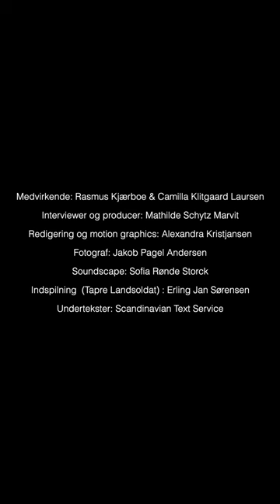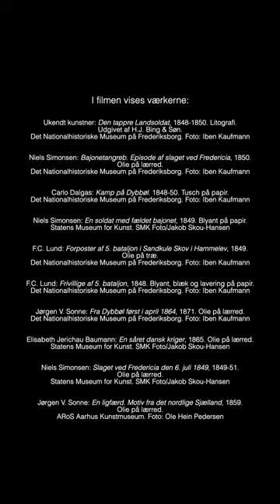Soldater. Kunsten og danskerne i krig 1848-1864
Hør museumsdirektør og kurator, Rasmus Kjærboe, og konstitueret direktør Camilla Klitgaard Laursen fortælle om udstillingen 'Soldater. Kunsten og danskerne i krig 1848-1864'.